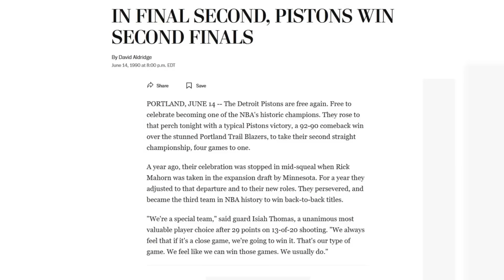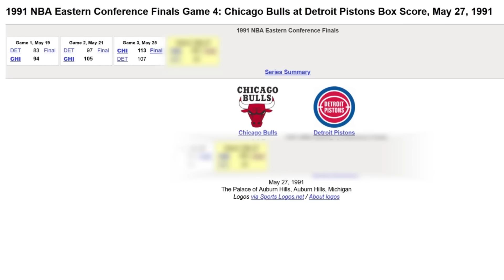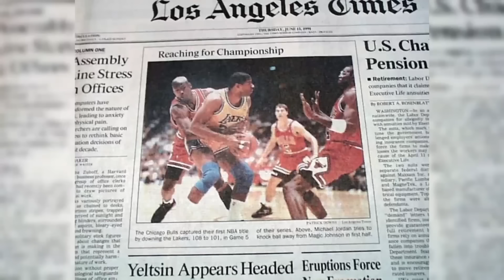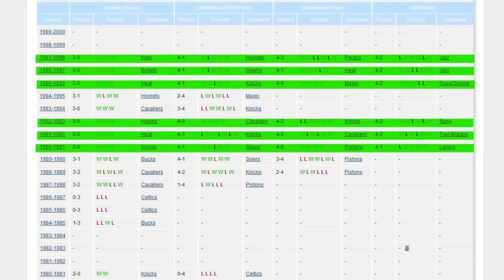The Day Michael Jordan Showed Isiah Thomas Who Is The Boss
We Are “Players Unlimited - Basketball” & Will Bring You Basketball Movies Every Single Week!